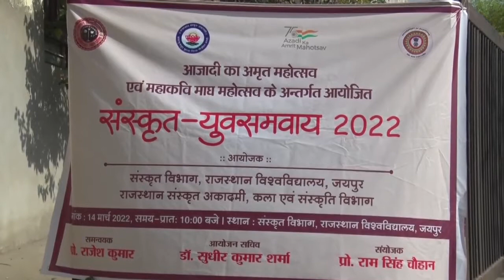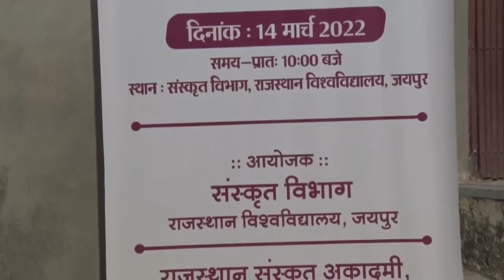संस्कृत-युवसमवाय 2022 - उद्घाटन समारोह - Part - 1 || माघ महोत्सव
आजादी का अमृत महोत्सव एवं महाकवि माघ महोत्सव 2022 के अन्तर्गत राजस्थान संस्कृत अकादमी, कला एवं संस्कृति विभाग एवं संस्कृत विभाग, राजस्थान विश्वविधालय, जयपुर के संयुक्त तत्त्वावधान में आयोजित

संस्कृत-युवसमवाय 2022
उद्घाटन समारोह - Part - 1